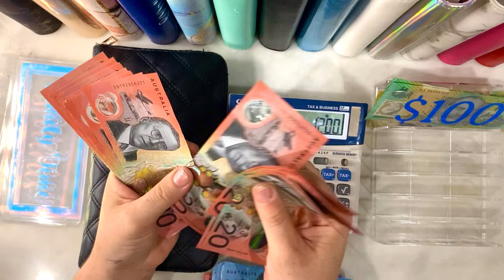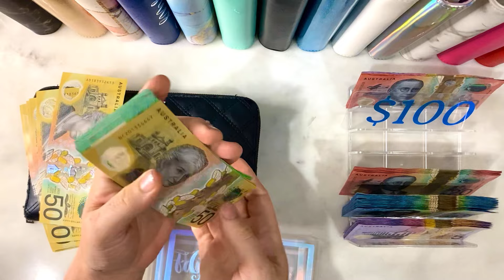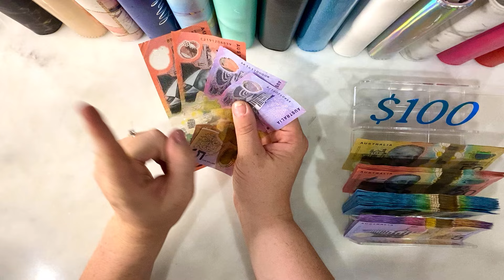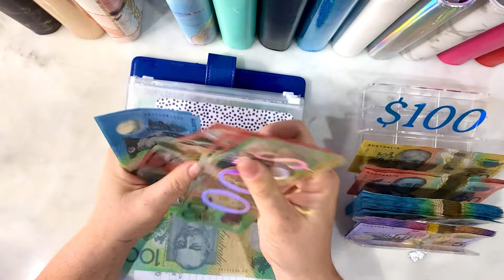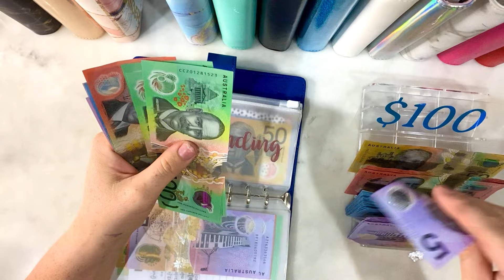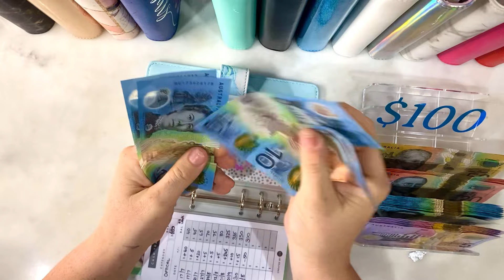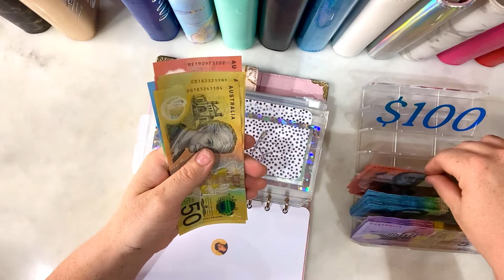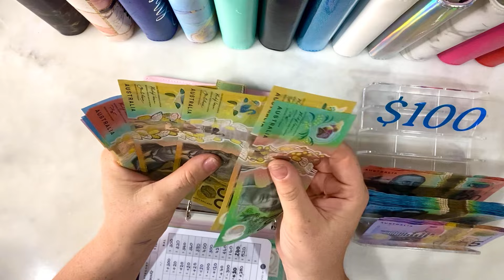November 2024 | Week 2 | $1875 | Cash Envelope and Sinking Fund Stuffing | Mum of 2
I am a wife and Mum to 2 beautiful kids and a Labrador named Buddy 💜 I budget for the Family, Travel, Challenges and SECURITY!

SHARE THE LOVE – let’s Cash Stuff Together

Trackers - Carocash
Savings Challenges - Carocash, Just roll it in glitter, mums with a budget, Boss Girl Budgeting
Prop Money - joyninja, Carocash, the art of budgeting
Dashboards and Kids Future envelopes - Budget Down Under

Using beautiful Australian Currency, come and save with me and my family and let’s smash some goals.

$10000 Emergency Fund. 6 Months Ahead. Family Holiday to Japan or USA. Buying some fun toys along the way, most importantly Security for our future.

❤️ I love this community, and if anyone wants to say hello with a postcard or letter I would love to hear from you. 🙂 Also I am open to any products for review or happy mail.

Happy Mail, Letters and Product Reviews 💜
Sippy Downs
Qld, 4556
Australia